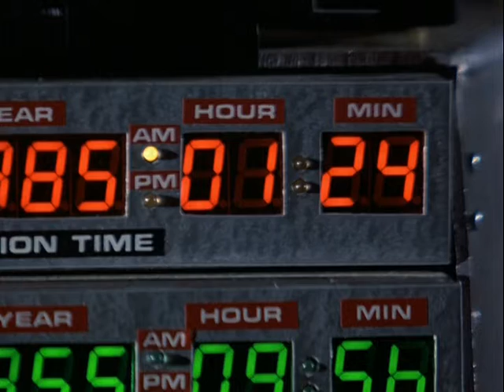BackFuture.dvr-ms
its a great novie an i have some other clasic movie scenes like e.t and i also have fast and fourious ha ha lol.